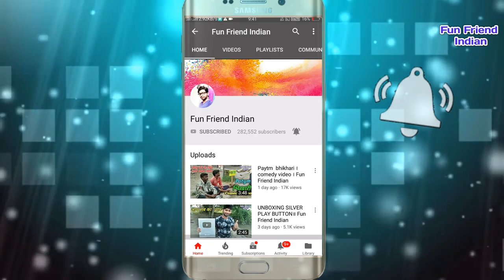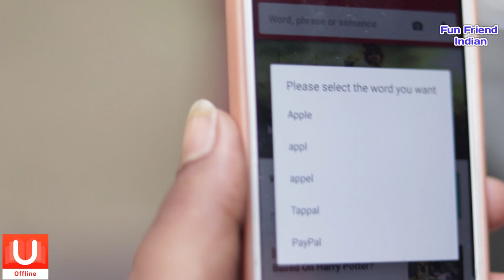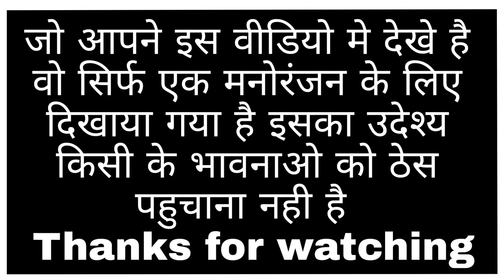भिखारी बना करोड़पति || देहाती केबीसी || Comedy Video Kbc || Fun Friend Indian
comedy video
must wathch funny video

fun friend indian
funfriendindian